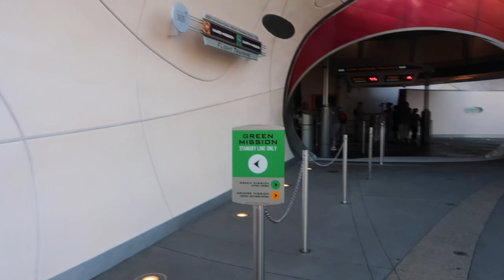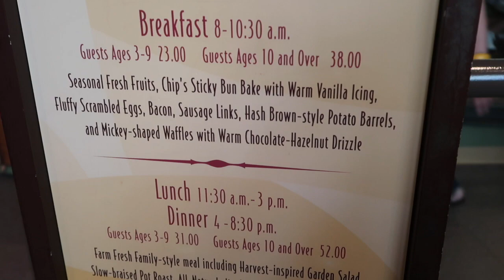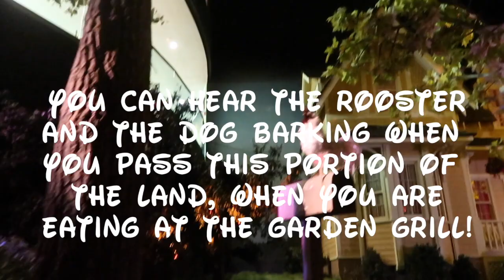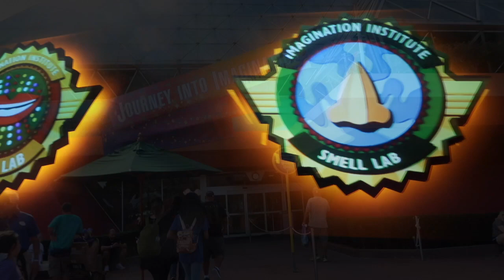WALT DISNEY WORLD VLOG #3 | MORNING AT EPCOT | JANUARY 2019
This is our first full day of our January 2019 Disney World Trip. We stayed at the Beach Club and entered EPCOT through the International Gateway. We headed straight to Future World and tried to ride Test Track, but it was broken so we rode Mission: Space instead. It was my first time riding it and we decided to ride "Green" which was a lot of fun! Next we went to The Land pavilion and had breakfast at Garden Grill! The food was yummy and we met Mickey, Pluto, Chip and Dale! Then we headed downstairs and rode Living with the Land.  Next we rode one of our my son's favorites - Journey into Imagination with Figment. We ended the morning meeting Ralph and Vanellope!

🍒 ABOUT ME
Originally from California, I now live in Michigan with my husband and 4-year-old son. An all out girly-girl, I have a not-so-slight affinity f designer handbags, fabulous shoes and makeup. I'm also a huge Disney fan! We are Walt Disney World Annual Passholders and Disney Vacation Club members!